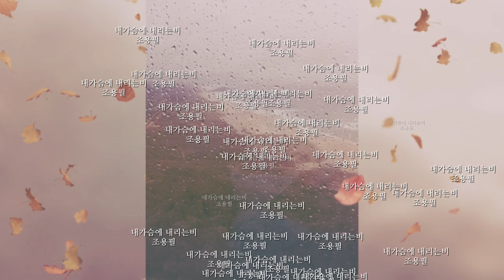내 가슴에 내리는 비/조용필